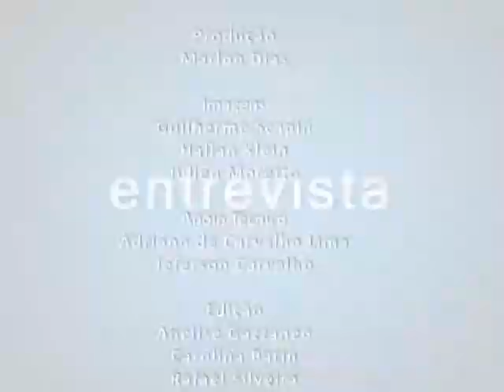TV Campus Entrevista - Palestra PROGEP Dia das Mães - 24.04.2013